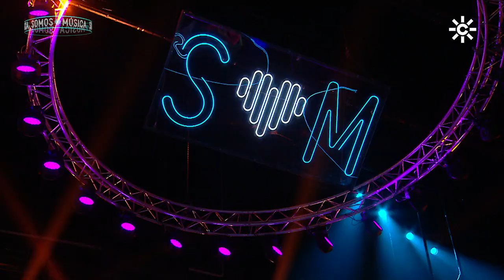FRAN CORTÉS: 'ESTA COBARDÍA'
El hijo de Chiquetete, Fran Cortés, sorprende a Falete con este tema de su padre: 'Esta cobardía'.